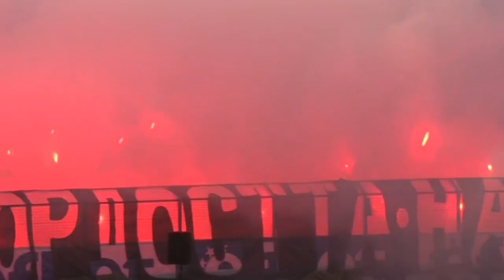Sami El Anabi ( Spartak Varna ) against Slavia Sofia and Levski Sofia